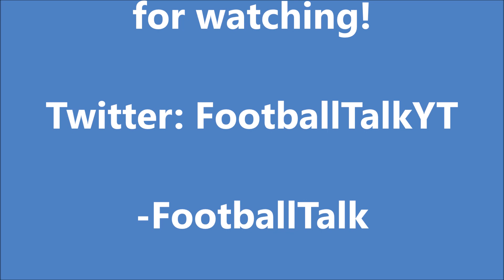Sky Bet Championship Stadiums 2021/22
Today at FootballTalk we go through all Sky Bet EFL Championship Stadiums for the 2021/22 season (The English second division / tier). We will be showing you all the teams, who plays where and what the capacity of the stadium is. More leagues coming soon! Did you spot anything wrong with this video?

Hoje, no FootballTalk, passamos por todos os estádios do campeonato Sky Bet EFL para a temporada 2021/22 (a segunda divisão / nível inglês). Estaremos mostrando a vocês todos os times, quem joga onde e qual é a capacidade do estádio. Mais ligas em breve! Você identificou algo de errado com este vídeo? Deixe um comentário amigável abaixo e nós respondemos e certifique-se de anotá-lo para a próxima vez. Certifique-se de curtir, se inscrever e curtir o vídeo!

Heute bei FootballTalk durchlaufen wir alle Sky Bet EFL-Meisterschaftsstadien für die Saison 2021/22 (The English Second Division / Tier). Wir zeigen Ihnen alle Mannschaften, wer wo spielt und wie groß die Kapazität des Stadions ist. Weitere Ligen folgen in Kürze! Hast du etwas falsches an diesem Video entdeckt? Hinterlassen Sie unten einen freundlichen Kommentar und wir antworten und stellen sicher, dass Sie ihn für das nächste Mal notieren.

Aujourd'hui, à FootballTalk, nous parcourons tous les stades de championnat Sky Bet EFL pour la saison 2021/22 (deuxième division / niveau anglais). Nous allons vous montrer toutes les équipes, qui joue où et quelle est la capacité du stade. Plus de ligues à venir! Avez-vous repéré quelque chose de mal avec cette vidéo?

Vandaag doorlopen we bij FootballTalk alle Sky Bet EFL Championship Stadiums voor het seizoen 2021/22 (de Engelse tweede divisie / tier). We laten je alle teams zien, wie waar speelt en wat de capaciteit van het stadion is. Binnenkort meer competities! Heb je iets mis met deze video ontdekt? Laat hieronder een vriendelijke opmerking achter en we antwoorden en noteren deze voor de volgende keer.